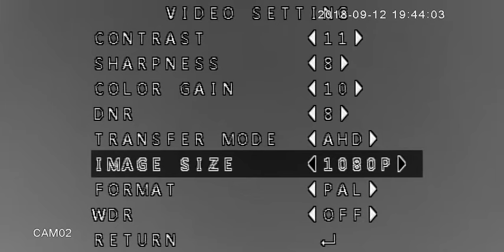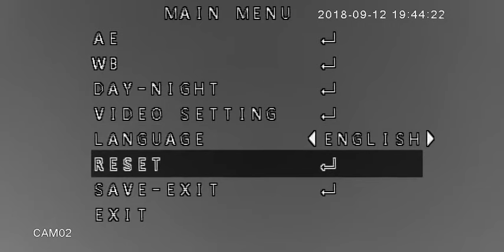Actii AC2113 Kamera kopułkowa - Menu OSD Niewidoczne diody IR 940nm